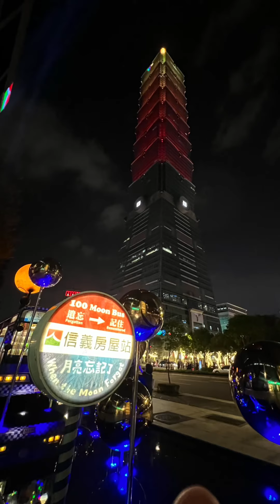台灣燈會2023 _光源台北主燈秀